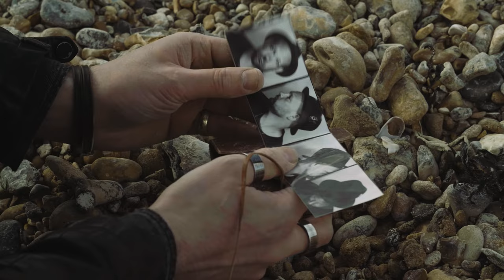Ben Hemming - Marked Man (official music video)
The official music video of 'Marked Man' by Ben Hemming out now, stream / download

EQUIPMENT
Camera - Nikon D7100
Lens - Sigma 10-20mm f3.5
Microphone - Rode
Tripod - Velbon DF-51
JOBY GP2B Hybrid Gorillapod
Editing software - Premiere Pro CC